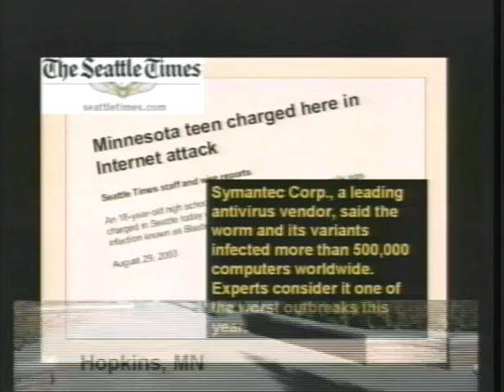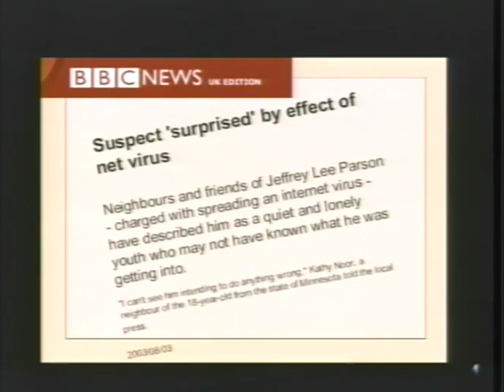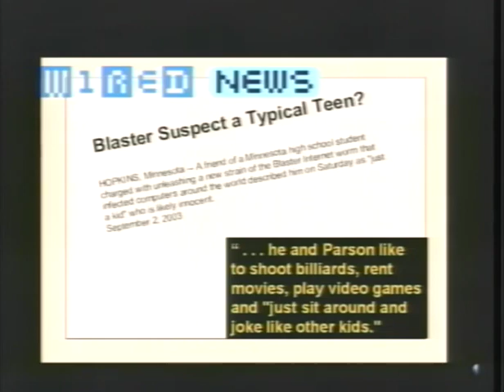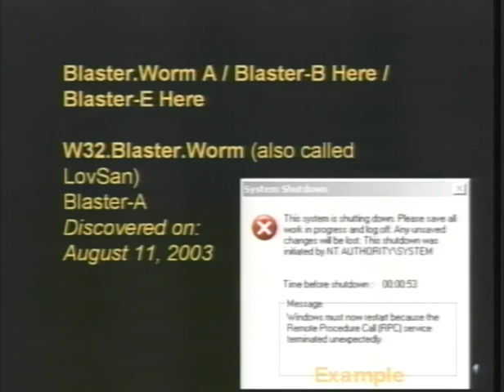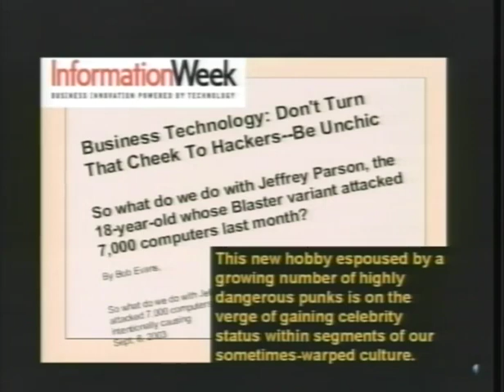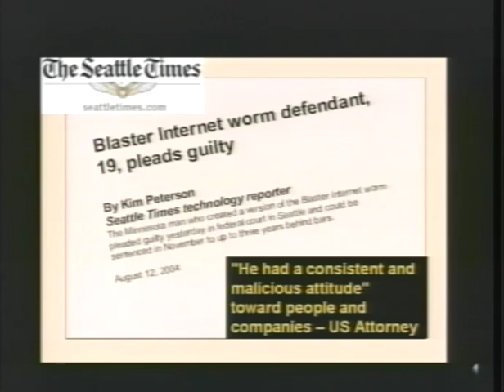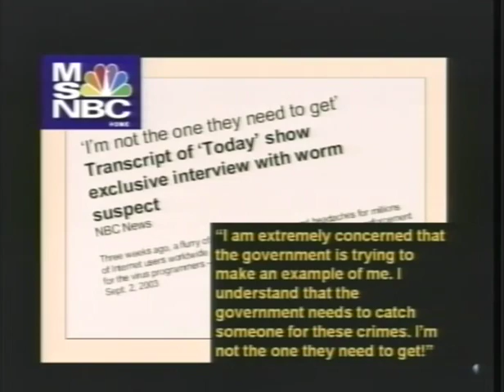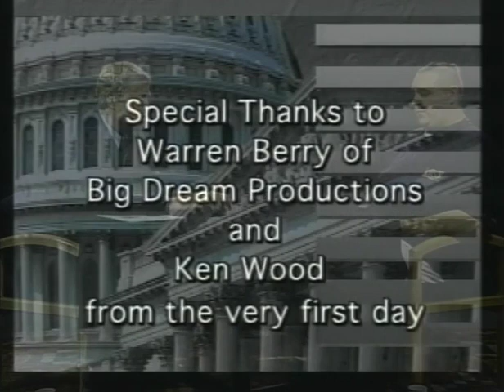VintagePublicExposureTV-BlastWorm2004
Jeffrey Lee Parson stopped by Public Exposure on his way to federal prison for creating the Blaster Worm computer virus.